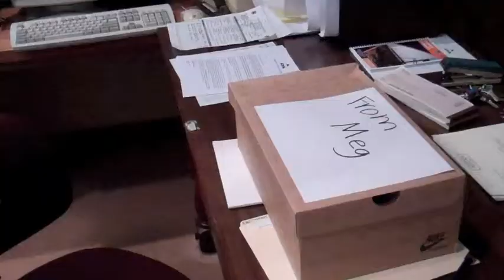Attack of the Trousers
A little mystery type short film that i made with my brother and sister on a summer friday. Enjoy!